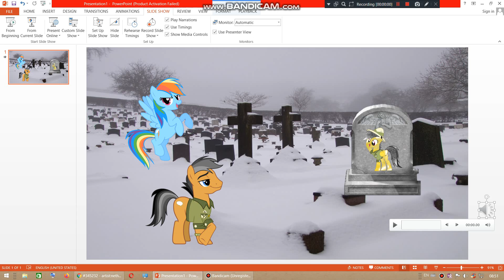Rainbow Dash and Quibble Pants are mourning Daring Do's funeral.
Note: I used this song "Limit to Your Love" by James Blake.